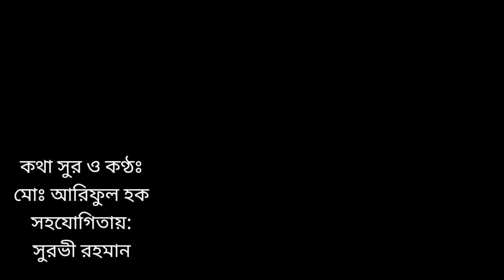দিন এলে পাই কেন আঁধারে হারাই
কথা সুর ও কন্ঠ:
মোঃ আরিফুল হক
সহযোগিতায়:
সুরভী রহমান
ভিডিও কৃতজ্ঞতা স্বীকার:
Jonatha Pulse